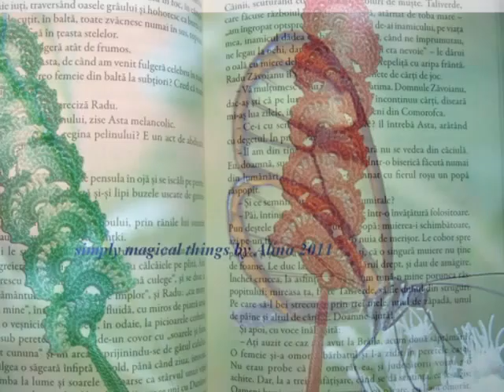film.wmv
Ale mele de toate